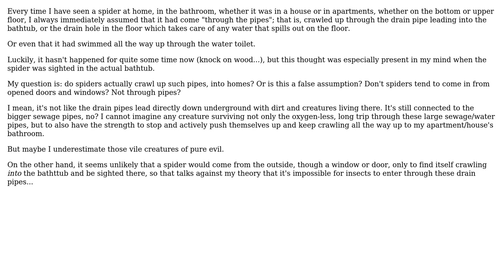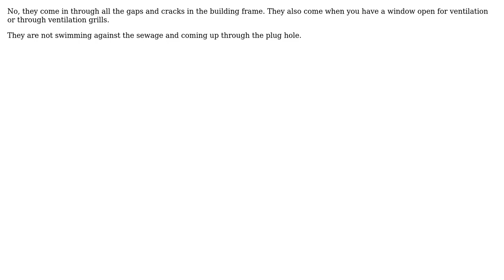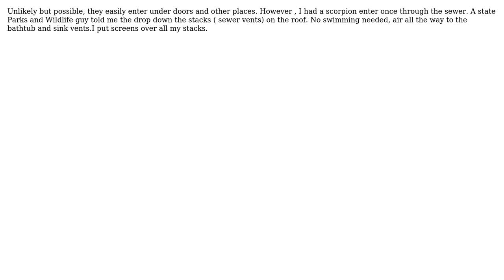Engineering: Do spiders \*actually\* get into a house through the sewer/water pipes?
With thanks & praise to God, and with thanks to the many people who have made this project possible! | Content (except music & images) licensed under CC BY-SA | Music | Images & others | With thanks to user StainlessSteelRat user Solar Mike user blacksmith37 user Andrel Ruybal and the Stack Exchange Network Trademarks are property of their respective owners. You are responsible for your own actions.